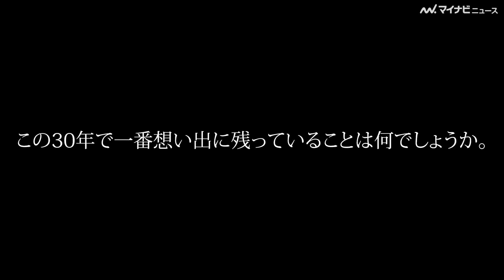大谷翔平、愛犬デコピンを飼うキッカケ明かす 2024年の抱負は新天地ドジャースで「チームメイトの信頼を築けていけたら」 パワプロ30周年×プロスピ20周年インタビュー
大谷翔平 パワフルプロ野球 プロ野球スピリッツ

大谷翔平選手が、2024年に「パワフルプロ野球」シリーズが30周年、「プロ野球スピリッツ」シリーズ が20周年を迎えることを記念し、KONAMI野球ゲームアンバサダーに就任。そのインタビュー映像が公開された。

🎬大谷翔平、笑顔でぬいぐるみを“おねだり”「もらっていっていいかな」　　パワプロ30周年×プロスピ20周年インタビューメイキング映像公開